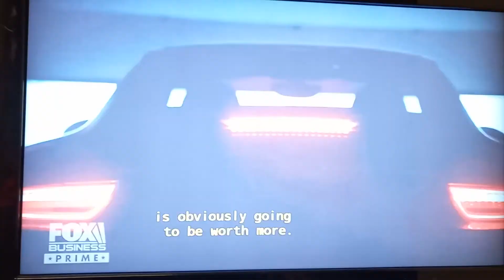Invest in Trophy Assets Now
These are good

sport cars
restoration
classics
gold
silver
realstate
properties
commodities
remodeling

Not these

 crypto
 renting
 school of Rock
xbox
shoes
vacations
jewelry
babies
weddings